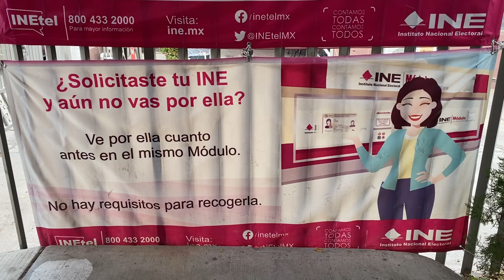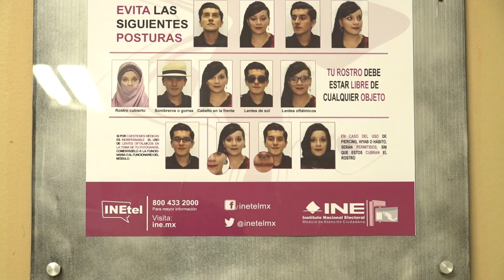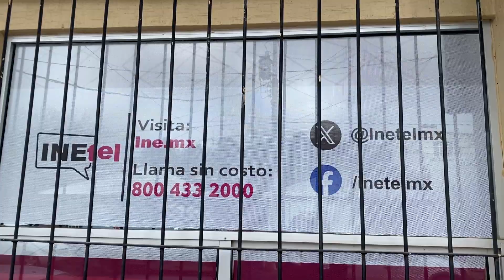PADRÓN ELECTORAL CREDENCIALIZACIÓN 2024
El Instituto Nacional Electoral está por cerrar la credencialización, de acuerdo al registro federal de electores, el límite para realizar la actualización de la credencial de elector, este este 22 de enero. de acuerdo a las cifras oficiales 99 millones 876 mil 837 mexicanos cuentan con este documento oficial.